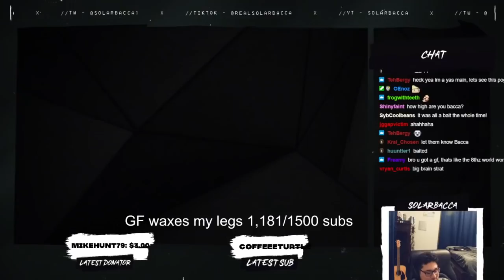SOLARBACCA Smurfing On a Master Shen